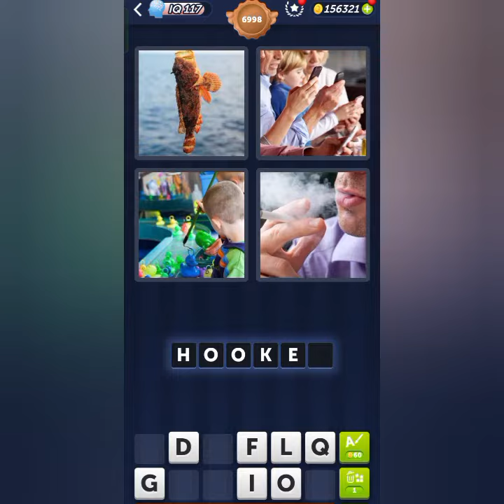4 Pics 1 Word Daily Puzzle April 7, 2024 Cozy Living + Levels 6996-7000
4 Pics 1 Word Today Daily April 7 2024
4 Pics 1 Word Daily Puzzle Answers Today April 7, 2024
Mga sagot sa 4 Pics 1 Word Daily April 7 2024
4 Pics 1 Word Daily Puzzle April 7 2024
4 Pics 1 Word for 7 April 2024
4 Pics 1 Word Today April 7 2024